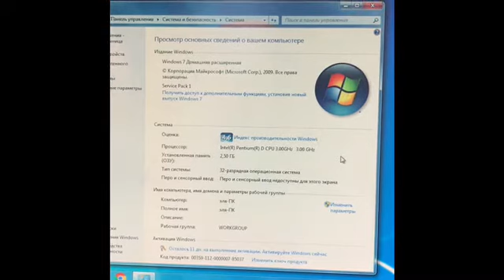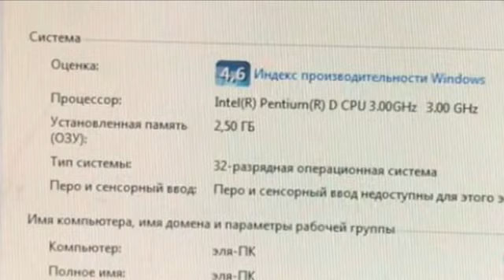Оперативная память Samsung для компьютера 2 гб, DDR2, PC2, 667 мгц, 2 гб, 5300U